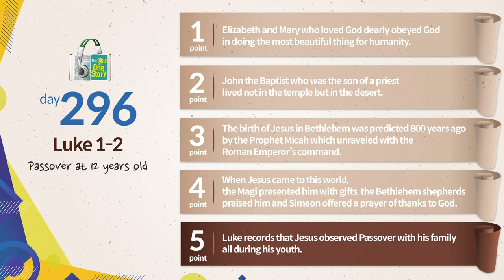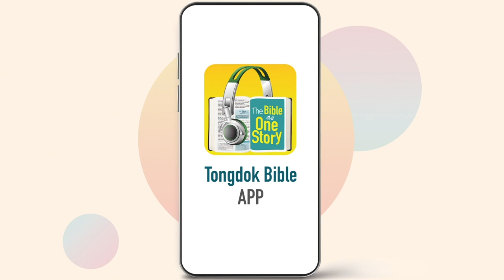Tongdok Bible | Day 296 | Luke 1-2 | Passover at 12 years old | Dr.Byoungho Zoh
Tongdok Bible | Day 296 (Luke 1-2)

Passover at 12 years old
Two women who loved God (Elizabeth and Mary) were important doors through which the most important event in the history of humankind was opened.